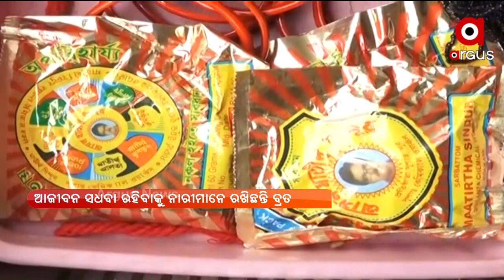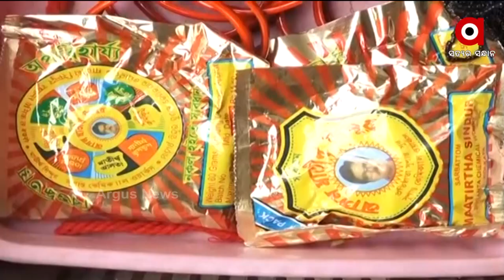ଆଜି ହେଉଛି ପବିତ୍ର ସାବିତ୍ରୀ ଅମାବାସ୍ୟା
ଆଜି ହେଉଛି ପବିତ୍ର ସାବିତ୍ରୀ ଅମାବାସ୍ୟା । ଭାରତୀୟ ପରମ୍ପରା ଅନୁସାରେ ପ୍ରତ୍ୟେକ ସଧବା ମହିଳାମାନେ ଏହି ବ୍ରତକୁ ପାଳନ କରିଥାନ୍ତି । ସ୍ବାମୀଙ୍କର ଉତ୍ତମ ସ୍ବାସ୍ଥ୍ୟ ଓ ଦୀର୍ଘ ଆୟୁଷ କାମନା କରି ଜ୍ୟେଷ୍ଠ ମାସ ଅମାବାସ୍ୟାରେ ଏହି ବ୍ରତ ପାଳନ କରାଯାଇଥାଏ ।